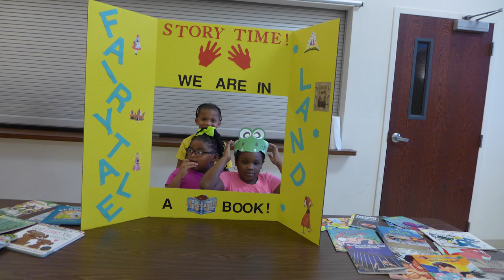St. Benedict the Moor School / NEW ORLEANS